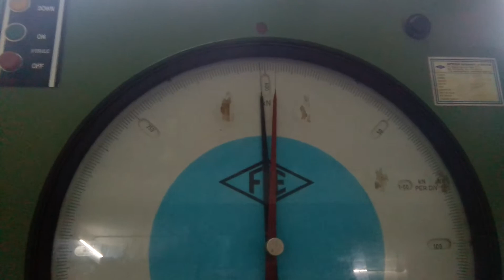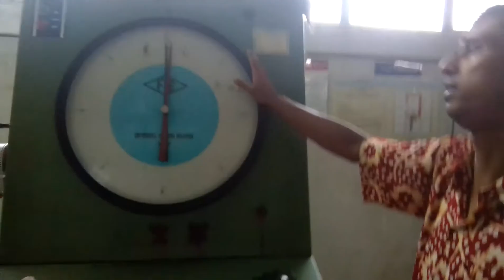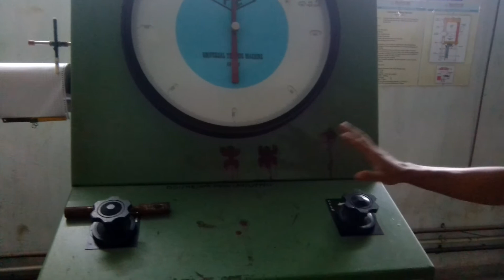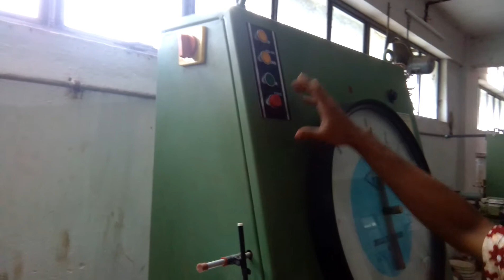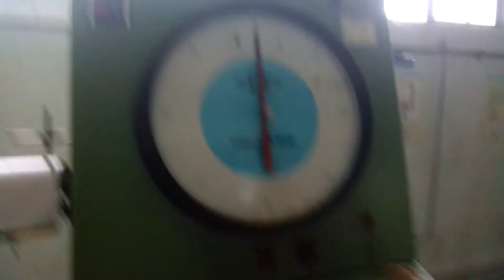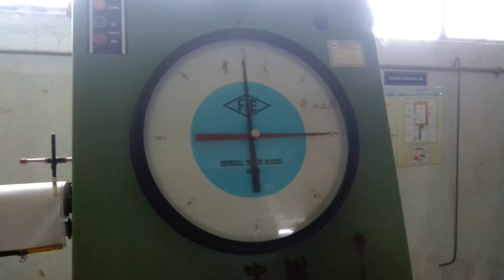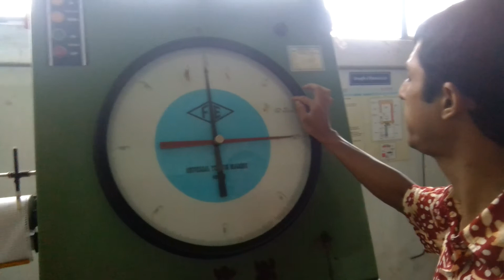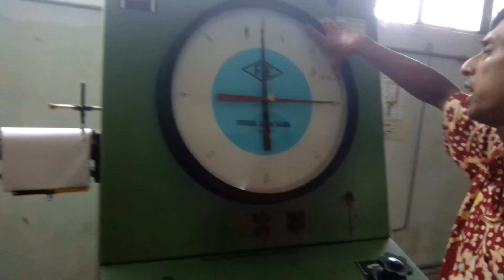Tensile Testing | UTM | Part 3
By SD